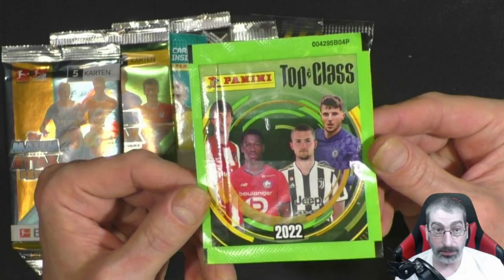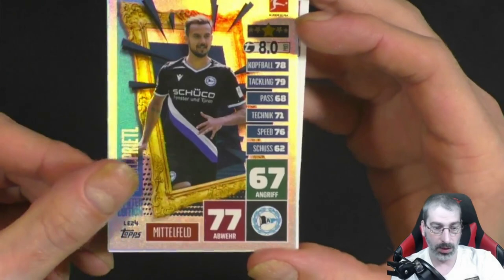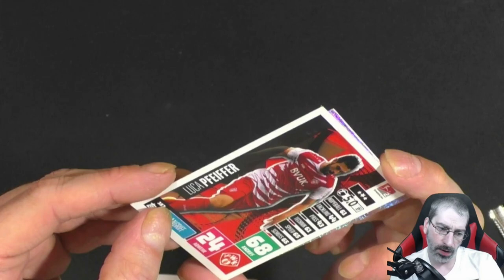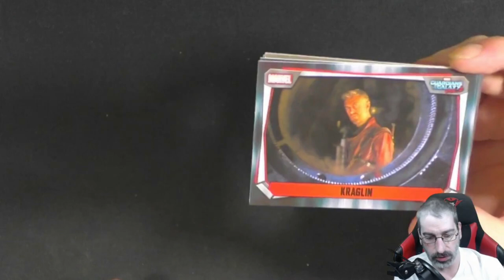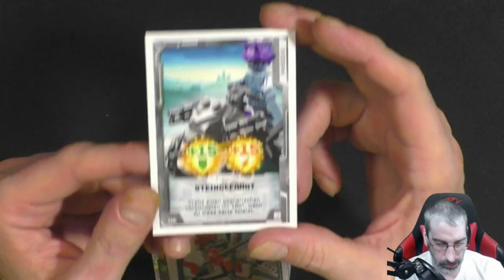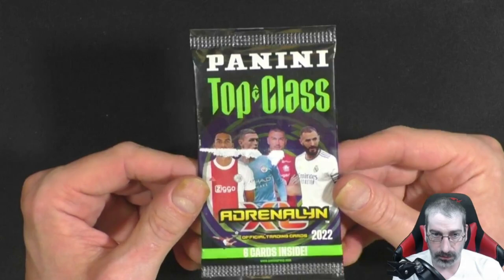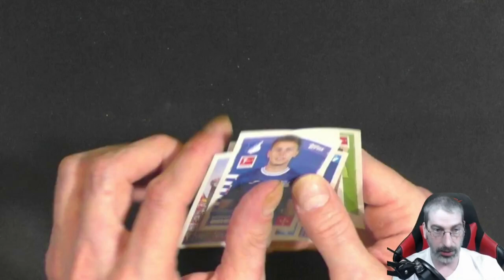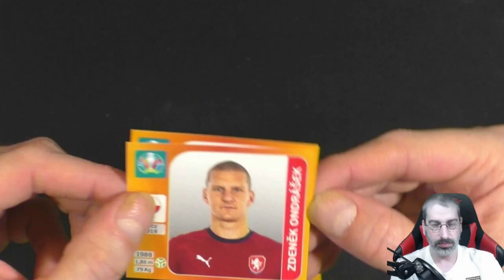10 Booster Mix Unboxing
In diesem Video werde ich 10 Booster aus Verschiedenen Serien öffnen!

Mein Equipment:

Kameras:
Sony DSC-HX350
Sony DSC-WX500
Panasonic HC-V777

Monitore:
1x Acer K242 HQL
2x Asus VS247HR

Tastatur:
Logitech K330

Mikrofonarm:
Rode PSA1